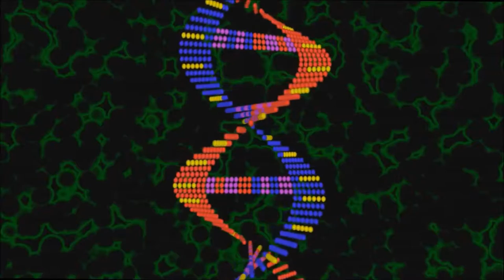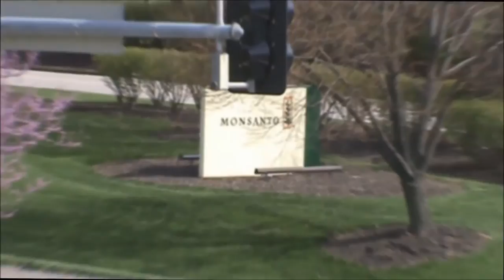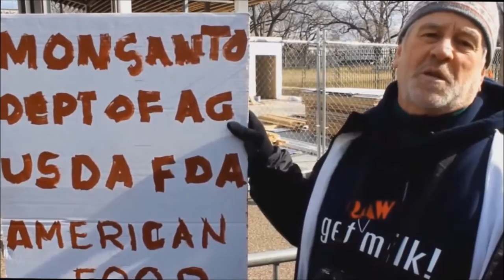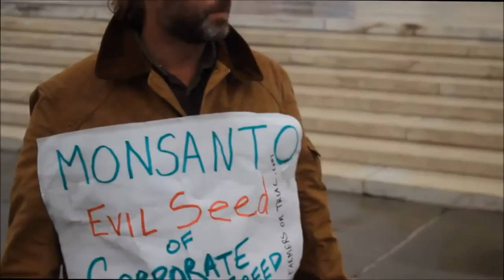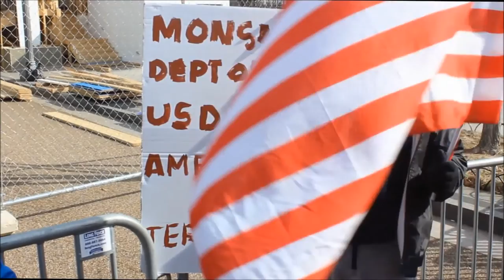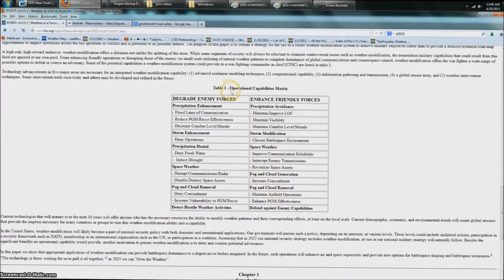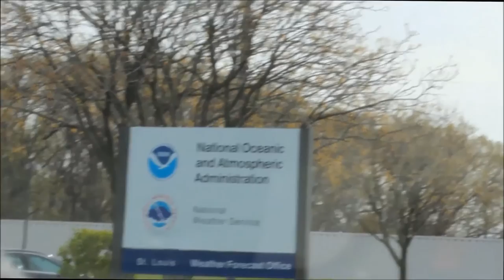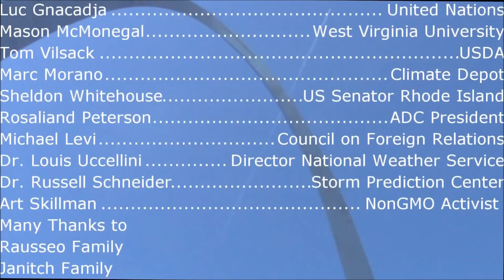Genetically Modified Society -- Full Movie (1080p HD) (remix) Please share!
A documentary covering the topics of Genetically Modified food (GMO's) , and Weather Modification.

Featuring interviews with:

Dr. Louis Uccellini - Director of the National Weather Service (NWS)

Dr. Russell Schneider - Director of the Storm Prediction Center (SPC / NOAA)

Tom Vilsack - US Secretary of Agriculture (USDA)

Michael Levi - Spokesperson for the Council on Foreign Relations

Dr. Rosalind Peterson - ADC President

Dr. Joel Gruver - Professor of Agriculture WIU

Dr. Kent Bradford - Professor of plant sciences UC Davis

Hon. Luc Gnacadja - Secretary of United Nations Convention to Combat Desertification

Senator Sheldon Whitehouse - Rhode Island (D)

Also interviews with Representatives of Cargill / Monsanto, multiple Non-GMO activists, and entrepreneur / startup food co-ops.

This documentary is very informative, if you have further questions, check out the website post here: